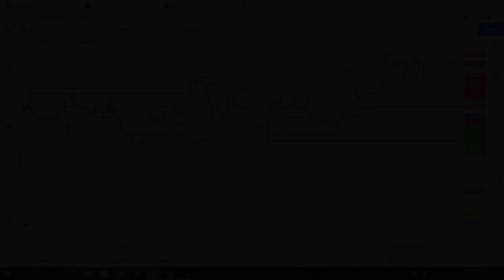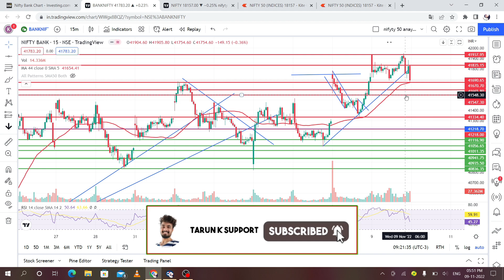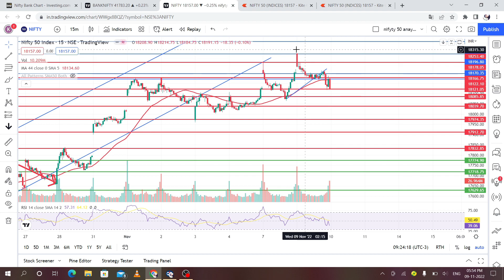10 Nov 2022 Nifty and banknifty analysis for tomorrow | Tomorrow market analysis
10 Nov 2022 Nifty and banknifty analysis for tomorrow | Tomorrow market analysis

FREE Chart Pattern PDF

Group link

Daily updates in WhatsApp Group free join

Topics Covered

tomorrow option trading prediction
advance option change analysis for intraday
Bank Nifty tomorrow prediction sensibull
option chain analysis Nifty prediction
Bank Nifty option chain today
Nifty trader option chain analysis
Nifty open interest analysis tomorrow